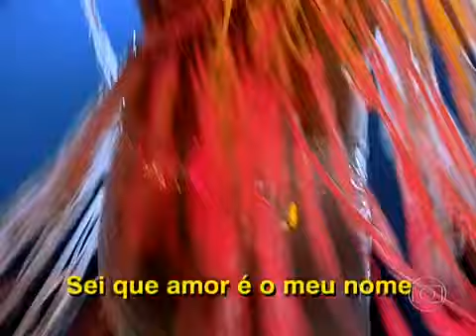Fantástico - Marcelo Adnet recria sucesso de Ney Matogrosso